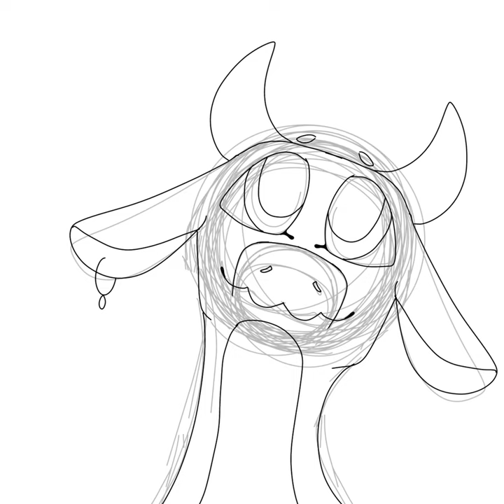Strawberry cow says it’s gonna be oki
Reason why I haven’t been uploading: School is getting progressively harder and I’m spending up to 8 hours a day on it so I don’t have much time to work on things, and the spare 3-4 hours I have left I usually need to meet up with a friend somewhere. Or it can sometimes be shorter, and I try to hope I can get away with staying up till 2 am so I can have time to make speed paints and upload for you guys. Anyways, I’ve been having some issues off screen and it’s getting tough. So I hope you can understand ^^

- Much love, OpalDrawz.